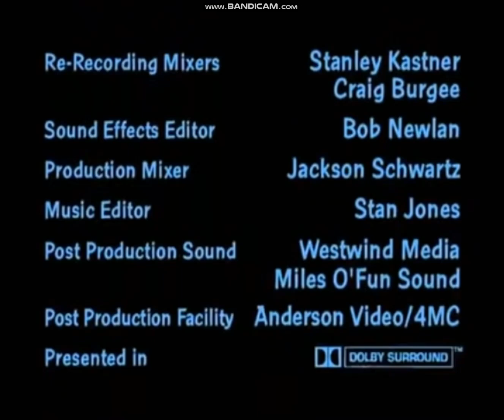Fuzzy Door Productions/20th Century Fox Television (1999) #2